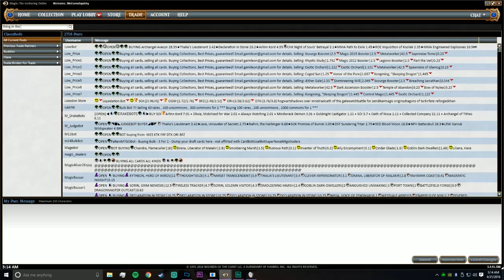Glieken Gaming: Shadows Over Innistrad Draft 1 - Friday Night Magic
Trying out draft in the new format